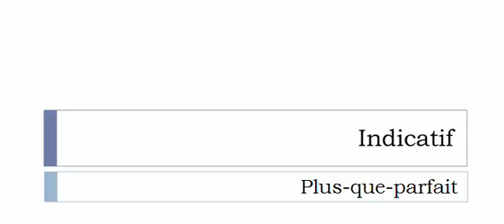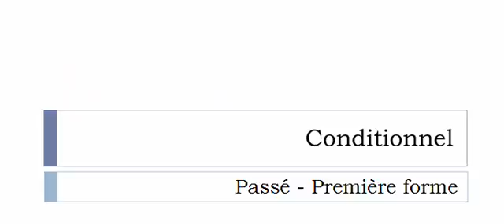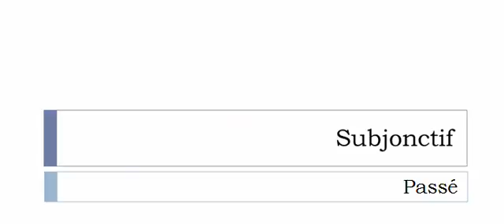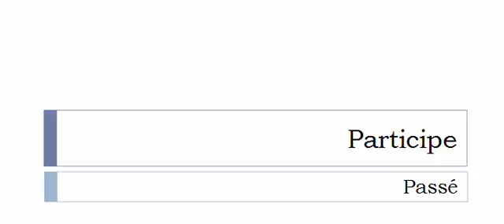Conjugaison française = Toutes les formes